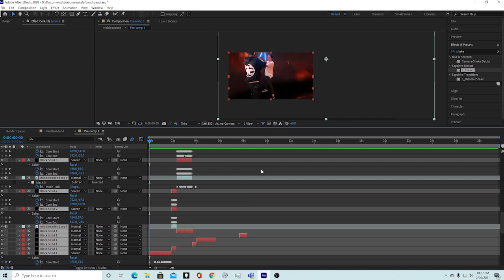AfterEffects Star Wars Scene Recreation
Scene recreation using Adobe AfterEffects by Reese AV Production student Adnan Yousef.
James Reese Career and Technical Center in FBISD